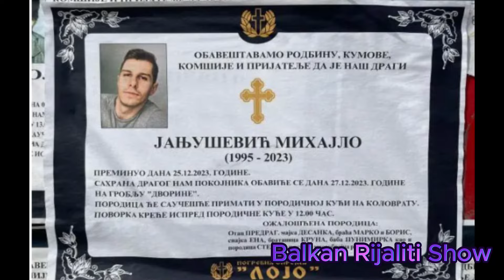TUGA U PORODICI JANJUŠEVIĆ: Šest meseci nakon smrti Janjuševog brata Mihajla, Prijepolje ponovo ...